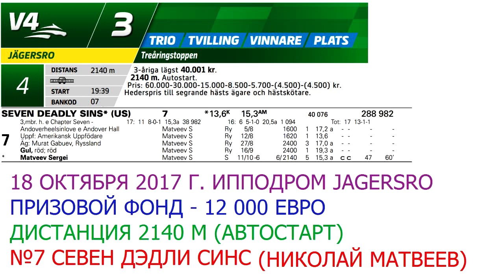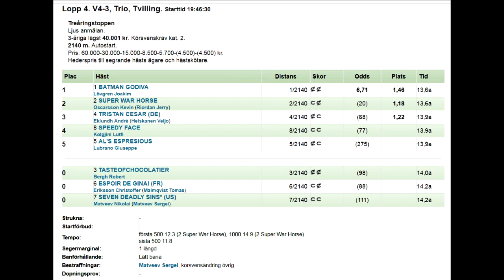18.10.17. Ипподром Jägersro (Швеция). Севен Дэдли Синс (Н.Матвеев)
18 октября 2017 г. жеребец Севен Дэдли Синс российского коневладельца М.Т.Габуева выступил на шведском ипподроме Jägersro.